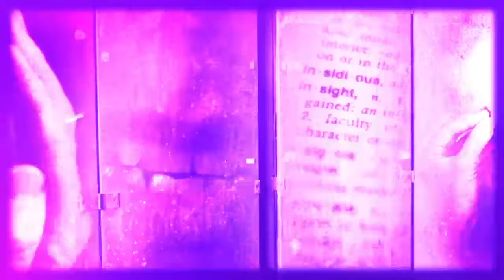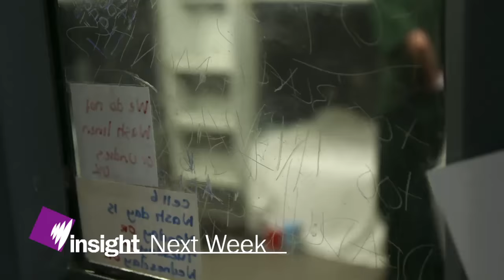What goes into making high stake decisions?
How do we react when we are confronted with a split second decision in the face of danger? And how does being under pressure shape the choices we make?